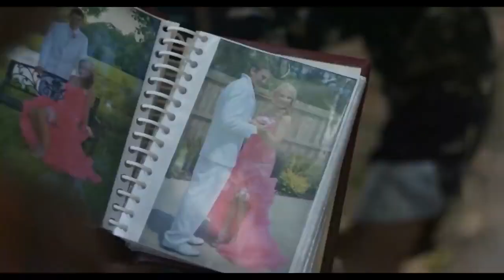Back Roads (2018 )Hollywood Movie Explained In Hindi720p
Queries Solved :
1.Better watch out 2016 movie EXPLAINED in bengala.
2.Better watch out movie bangala EXPLANATION
3. Hollywood movie explained in bangla
4.better watch out ENDING Explained
5.better watch out story explain
6. better watch out full movie story Explained in bengali
7.MOVIES insight hindi horror new
8.BEST ENGLISH MOVIES EXPLANATION
9.TOP 10 HOLLYWOOD MOVIES EXPLANATION
10.HOT MOVIES EXPLANATION

cinemar duniya
cinemar golpo
bengala full movie
hollywood movie explained in bangla/hindi
movie golpo
bangala full movie
full hindi movie

             This video is for educational purposes only. copyright disclaimer Under section 107 of the copyright act 1976, allowance is made for "fair use" for purposes such as criticism comment ,news, reporting , teaching, scholarship, and research. fair use is a use permitted by copyright statute that might otherwise be infringing Non-profit educational or personal use tips the balance in favour of fair.in case you feel your rights are violated  and I will be quite eager to take down my video.